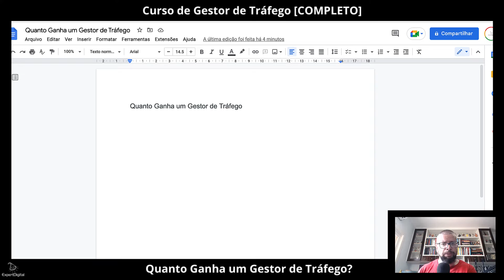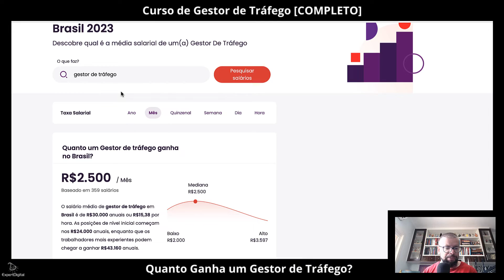Quanto Ganha um Gestor de Tráfego?